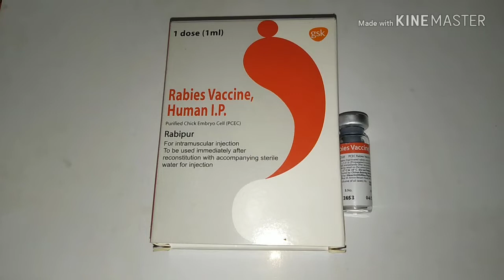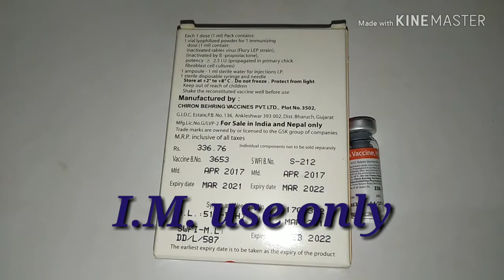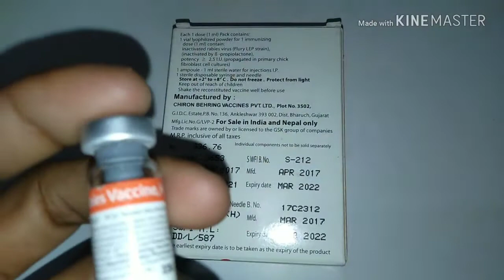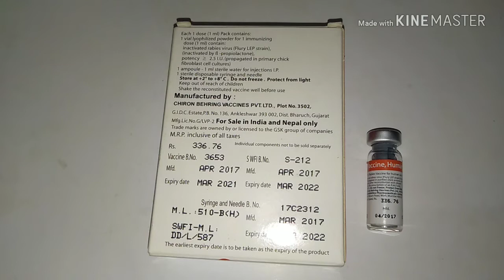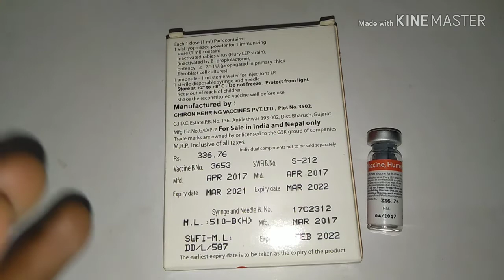Rabies Vaccine कुत्ता का इंजेक्शन Use/Dosage/Full Review In Hindi(anti rabies vaccine)rabipur inject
Rabies Vaccine (uses/dosage/)full review in Hindi

Rabies Vaccine का उपयोग कुत्ता, सियार, बंदर के काट लेने पर किया जाता है

(अगर किसी को कुत्ता या सियार काट  लेता है उसे सबसे पहले इलाज अपने घर पर ही करना पड़ता है (उस व्यक्ति को काटे गए स्थान को अच्छी तरह से डिटॉल साबुन से 4 से 5बार धुल लेना है और बाद में 24 घंटे के अंदर Rabipur injection लगवाना है

अगर आप इस वीडियो से जुड़ी और कोई जानकारी चाहते है तो मुझे कमेंट कर सकते है